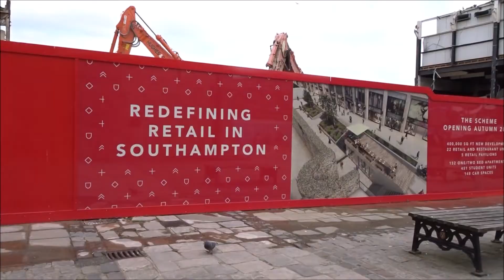Demolition Of The Bargate Shopping Centre - Southampton City Centre - June 2018 | kittikoko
Loved shopping here as a teenager.